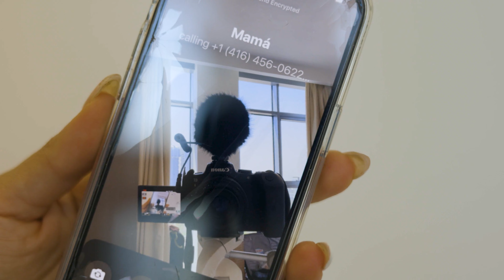10 Things to Know *Before* Going to Dubai in 2024!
Hey guys, this week I was curious... Do you know what Dubai is actually like?

The truth is that life in Dubai definitely varies depending on class, gender, race and many factors. Many people come to Dubai strictly to work for a better life, whereas others enjoy a lavish lifestyle, or are native Emiratis.

However, finding information on the culture of Dubai as a city is surprisingly difficult and I had a hard time figuring out what to expect before taking my trip to the Middle East. So, I made a video sharing what I've learned about life here with all of you!

Here are ten facts you might not know about life in Dubai! All were pleasant surprises, as this is a beautiful place to live or visit.

PS. I hope this video inspires you to take a chance and follow your dreams, wherever they may lead!

Cat

My Gear:

Mirrorless Camera Body: Canon R6

Nifty Fifty Lens: RF 50mm 1.8 STM

Great Mic
Sennheiser MKE400 Shotgun Mic

CanonR6 Camera Rechargeable Batteries

Memory Card

5-in-1 Reflector

MY CHANNEL

New videos on Dubai, travel lifestyle, entertainment and culture as shared by me, Cat! Let's discover the best of travel and pushing our comfort zone together - life is short, so why not live our dreams? :)

Find me online:
-- New blog posts biweekly

➫ MY SKILLSHARE COURSE - Learn a New Language Easily!

Cat